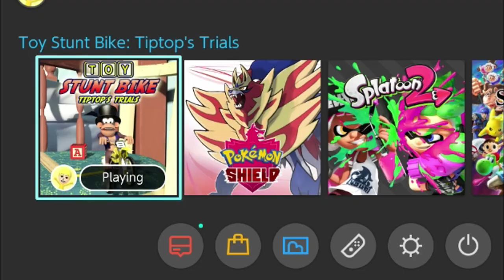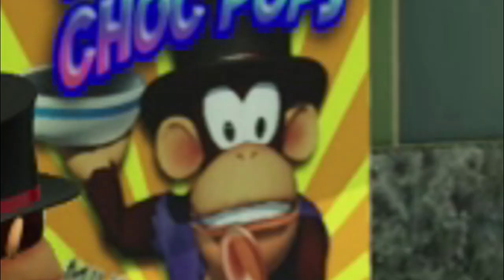I was asked to play this game for 2 years.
SPECIAL THANKS